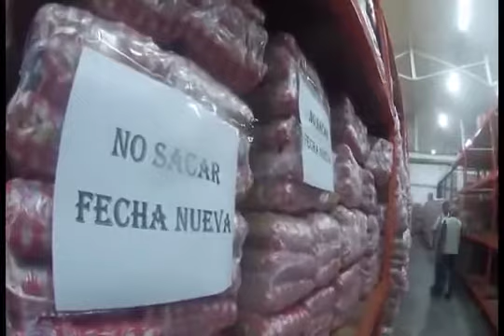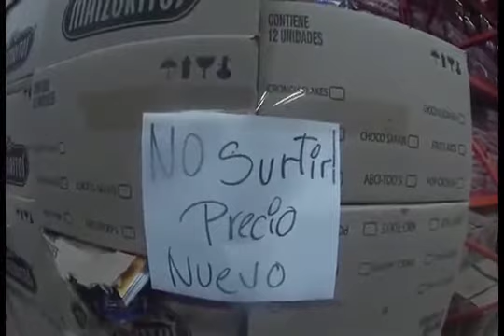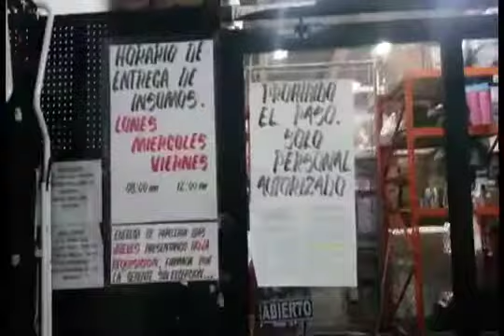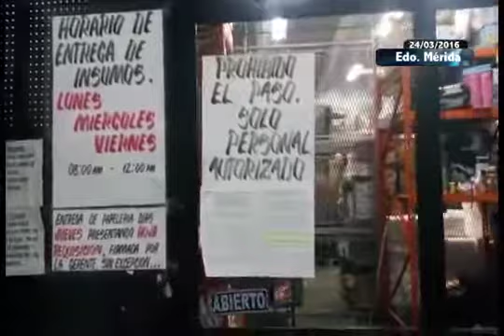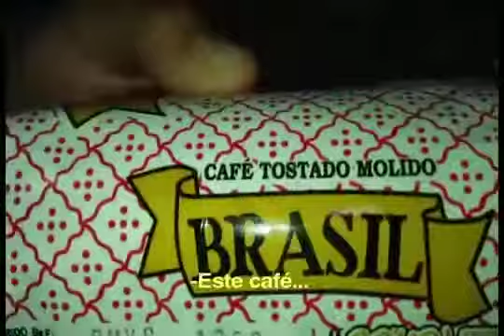YO ME PREGUNTO ¿Qué hace la Sundde con las denuncias 29 03 2016